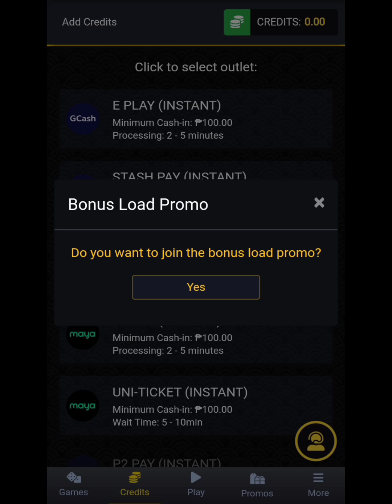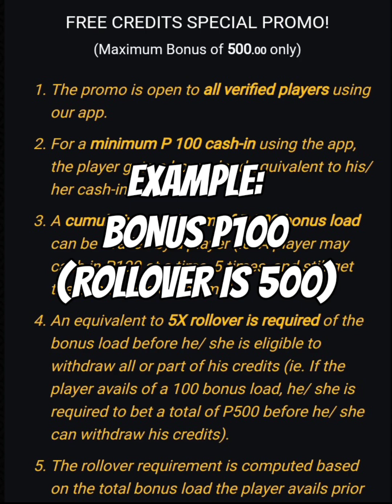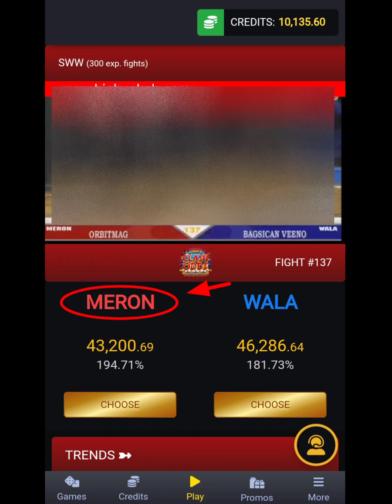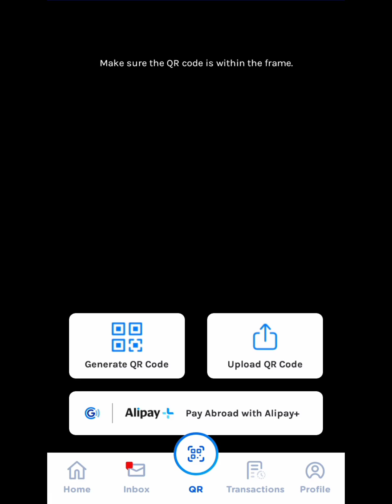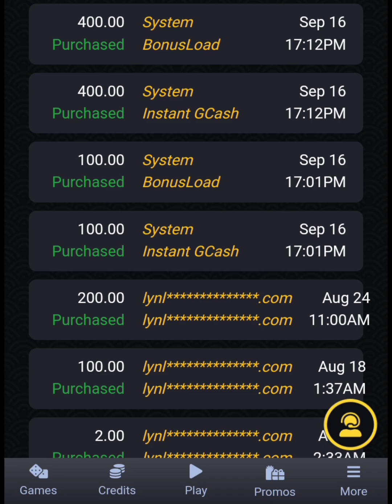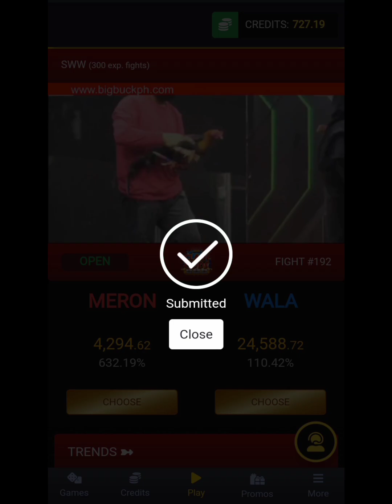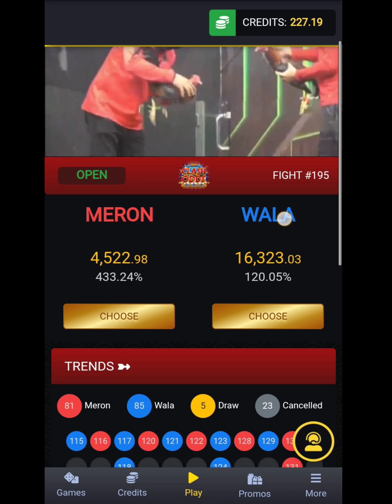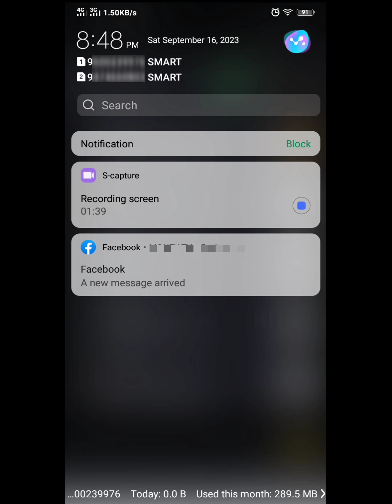I Received P500 Free Credits |Bonus load promo kay Acf/clashodds paano makuha?|Step by step tutorial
🔹Piso talpak!!!
🔸 Acf / clashodd / bigbuckph Links 👇🏻

🔹My Top 5 Earning apps/sites 2024

🔹TOP 7 PAYING APPS 2024 na may Free P10 to P50 Reward at Daily Login Bonus
P1 to P10 Free Credits
2. Awrora-G
3. Una-G
4. Masaya-G
5. Ambher-G
6. Pinex-G
7. Dyemon-G

🔹Mga Iba pang apps/sites na may FREE CREDITS

🔹Other related earning videos

❗NOTE: This Youtube channel/videos and the information contained, resources for download and viewing are for educational and Informational purposes only. This channel is just showing you different apps/websites and methods that have the potential to earn money online, Always do your own research.